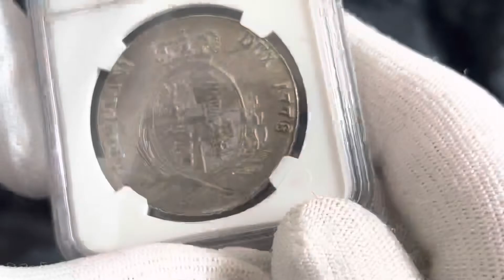Lot 2248 Italian States Milan 6 Lire / Scudo 1778 NGC MS 62